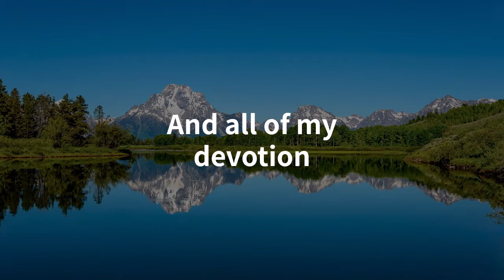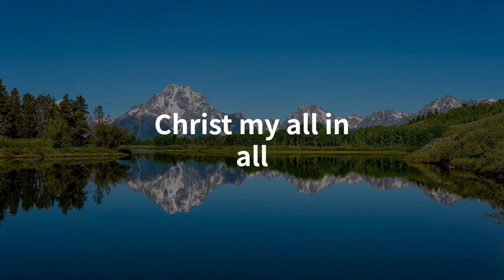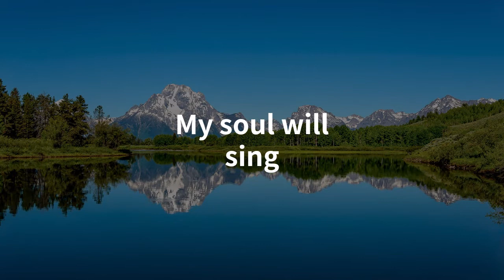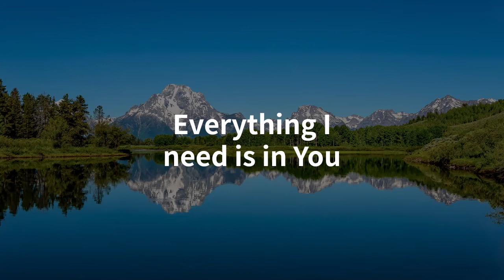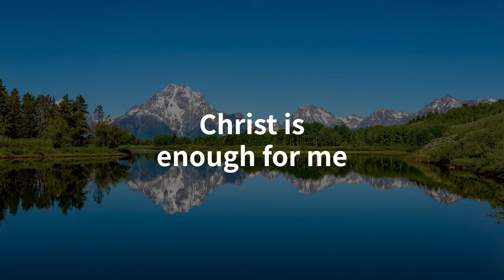Hillsong - Christ is Enough (Piano Cover)| Instrumental Piano Worship Song With Lyrics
Do you need a Midi or Music Sheet?

Christ is Enough With Lyrics
Instrumental Piano Worship Song

Lyrics:

[VERSE]
Christ is my reward
And all of my devotion
Now there's nothing in this world
That could ever satisfy

[PRE-CHORUS]
Through every trial
My soul will sing

[CHORUS]
Christ is enough for me
Everything I need is in You

[VERSE]
Christ my all in all
The joy of my salvation
And this hope will never fail
Heaven is our home

[PRE-CHORUS]
Through every storm

The cross before me
The world behind me